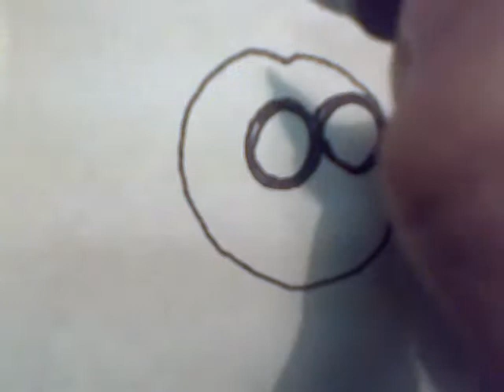ёжик из смешариков